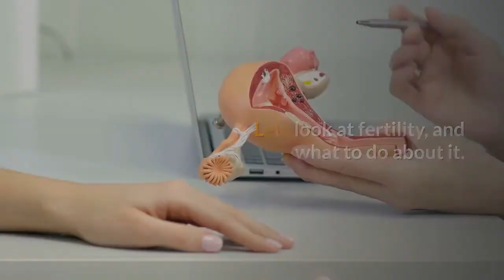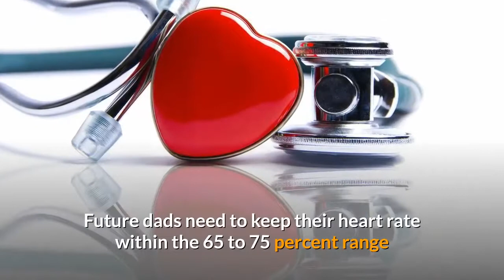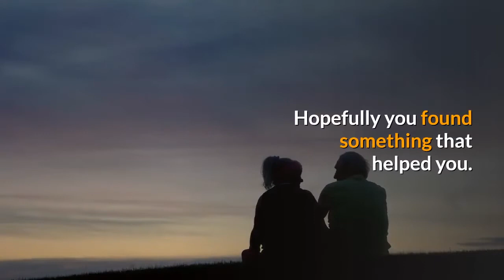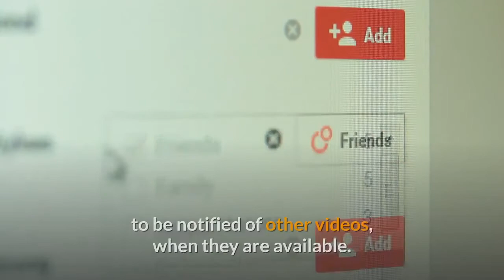Boosting Male Fertility - Tips For Men To Improve The Chances Of Fertilizing Your Mate Eas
Boosting Male Fertility Easily

If you think that infertility is a problem exclusive to women, you got another thing coming. It is true that female infertility issues make up 40% of the total infertility cases in couples, however that percentage is outweighed by the fact that male fertility issues are also at about 40%. The remaining 20% is attributed to unknown infertility or idiopathic infertility.

Gentlemen, prepare yourselves!

An astonishing new study revealed a correlation between physical exercise and male fertility. Experts found that men with moderate exercise routine (roughly translates to an hour of exercise, three times a week) had better sperm count and motility than those with intense exercise programs, such as triathletes or marathon runners.

This means that even men without extreme exercise regimen may be doing physical activities that somewhat promote male infertility and hinder conception.

So basically what this tells us is that excessive exercise programs without proper recuperation time may negatively affect sperm count, motility as well as morphology. We all know that it only takes a single sperm to penetrate and fertilize an egg, but keeping your sperm healthy and strong will significantly increase the chances of pregnancy.

No one can deny the benefit of physical exercise in promoting your overall health and fitness, however when exercises are done extremely or excessively, or when you don’t take into account the importance of proper resting time, the stress you put on your body can cause cellular damage.

If you’re having trouble getting pregnant or if you’re thinking of starting a family, you might want to share these fertility boosting tips to your husband/boyfriend/partner to make sure he’s in the best possible condition when the time to conceive is near:

Six Fertility Tips for Guys

Tip #1: Aim for about one hour of moderate intensity cardiovascular exercise three times per week. Guys should keep their heart rate around 65 to 75 percent of maximum and allow for plenty of time to rest between exercise workouts.

1. An hour of cardiovascular exercise with moderate intensity, three times a week. Future dads need to keep their heart rate within the 65 to 75 percent range and don’t forget to rest well between workouts.

2. Opt for strength training exercises to help maintain a lean body mass and keeps you strong. Keep in mind to not overdo it; you can’t undermine the importance of recovery time as it will allow your body repair its muscles optimally. Allow two or three days of recovery time.

3. Take up Yoga. Yoga has been scientifically proven to help reduce stress and release tensions from the muscles in the hips, back and groin. A relaxed state will improve blood circulation to the pelvic area, thus you got yourself a natural and ‘free’ Viagra.

4. Avoid consecutive intense workouts like the plague! The key here ‘Alternation!’ Make sure you alternate between endurance workouts, strength exercises, yoga and flexibility training.

5. Wear boxers and other short and loose clothing when exercising. You also need to avoid saunas, steam baths, hot tubs and even using laptops too long so that the testicles won’t be exposed to intense heat and will be able to function normally!

6. Relaxation exercises such meditation, deep abdominal breathing etc, for 15 to 20 minutes per day. Relaxing is no less important to exercising in an age where high levels of stress are a daily occurrence.

So there you have it; six fertility tips your male partner can apply to enhance his virility and fertility.

Any products purchased from here may result in a commission for the channel owner.